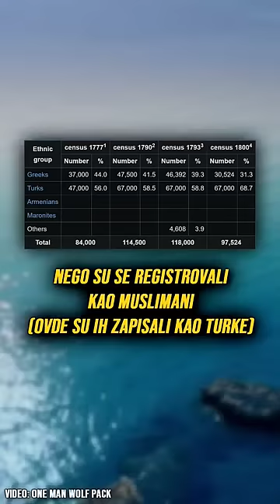Kome pripada Kipar?